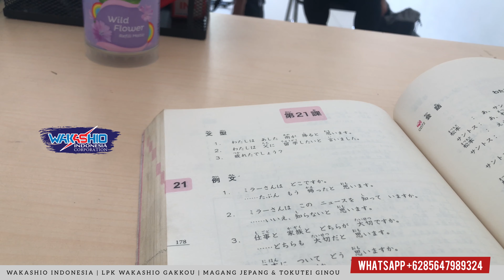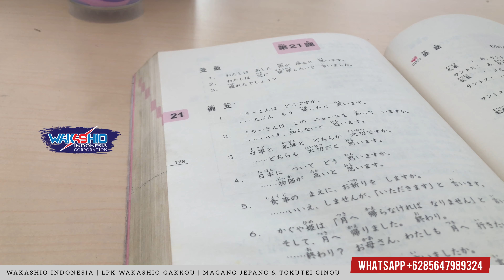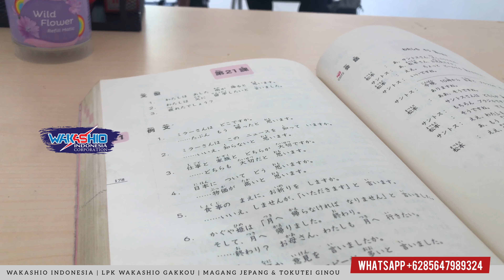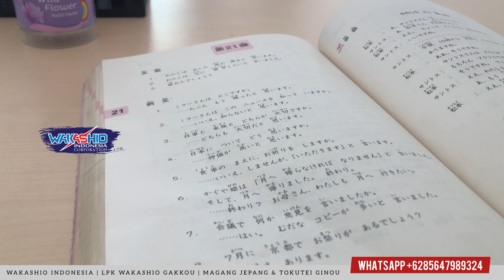Bab 21 - saya kira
tomodachi, kali ini admin akan membagikan materi tata bahasa dasar (N5) lagi.
Ini adalah materi yang sangat dasar yang harus teman-teman, para pembelajar pemula bahasa Jepang ketahui.

ketinggalan video terbaru dari aku ya! Thanks for visit!